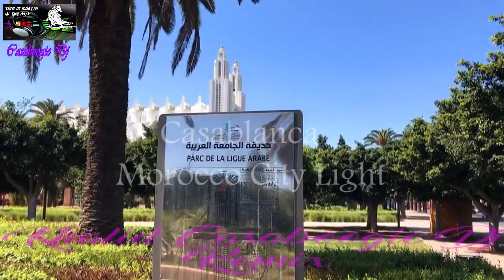William Pitt City Lights Remix By Khalid Casaboogie Dj